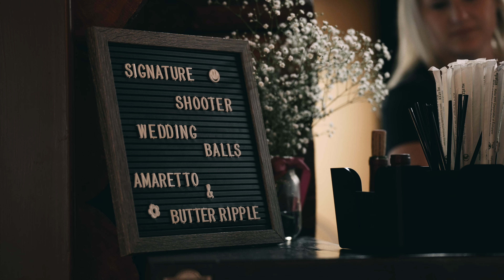"I can't help but wonder how I got so lucky" / C+P / Barr Estate Winery & Pioneers Cabin wedding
Barr Estate Winery is a gorgeous little wedding spot, so secluded, you would never guess you're a stone's throw away from central Edmonton. Pioneer's Cabin Edmonton was the final wedding reception location with it's beautiful log cabin interiors and views out over the Edmonton skyline.

What a day! Chelsie and Peter's wedding day was stunning.

MB01SKYASSLL7ZF